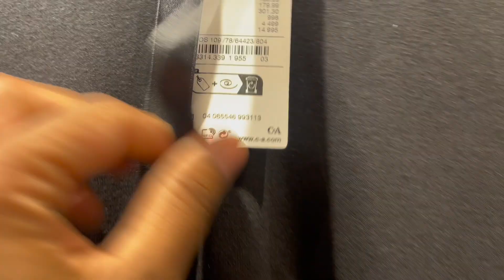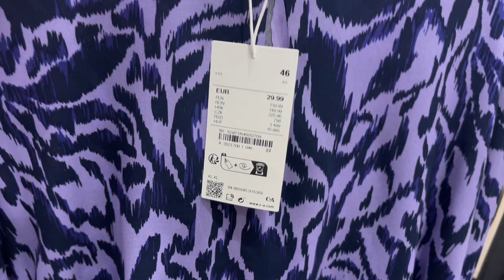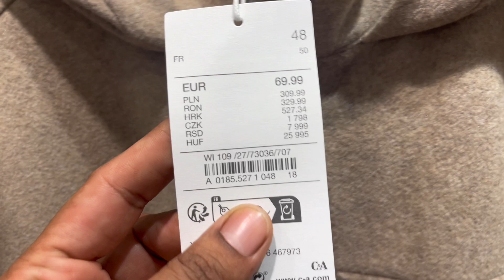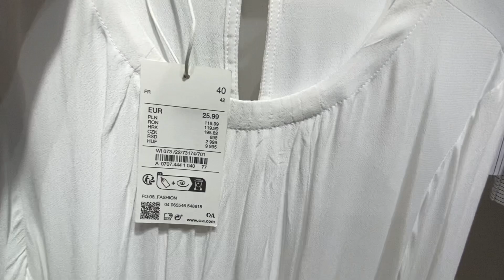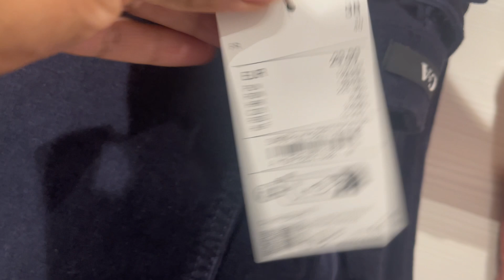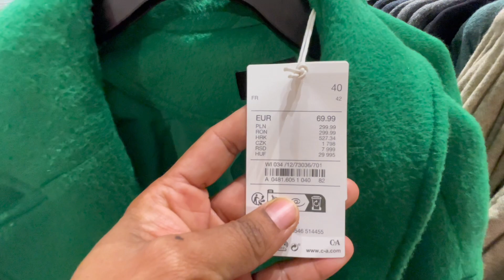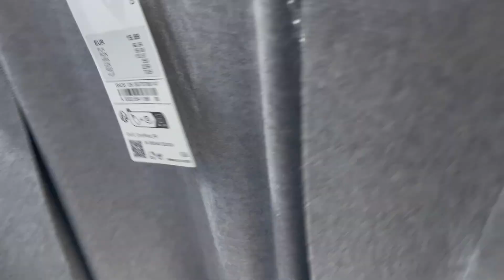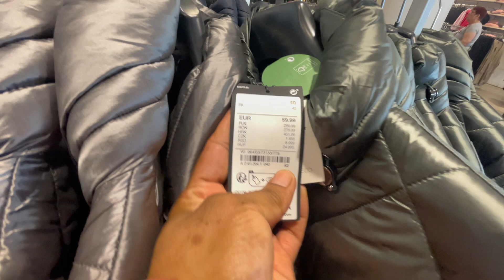C&A women’s new collection December 2023